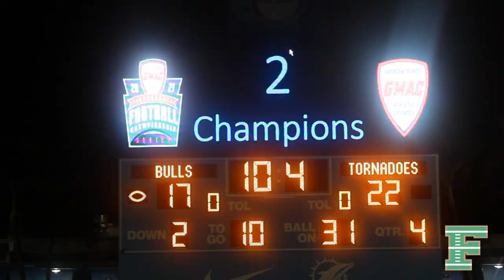Miami Northwestern Bulls vs Booker T. Washington Tornadoes - REPLAY FILM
- Presents Replay Films
- Miami Northwestern Bulls vs Booker T. Washington Tornadoes
- South Florida High School football game